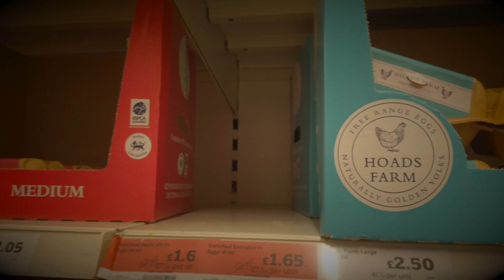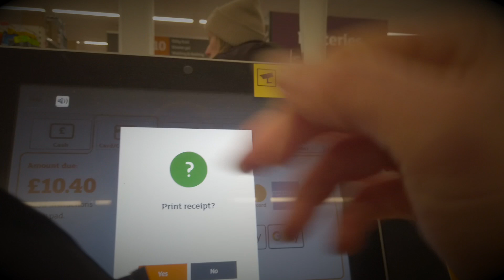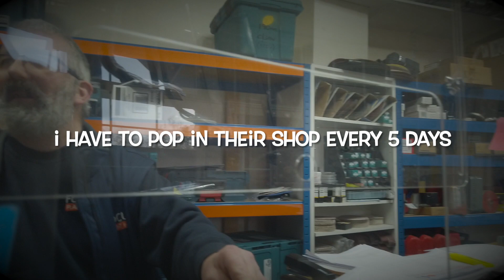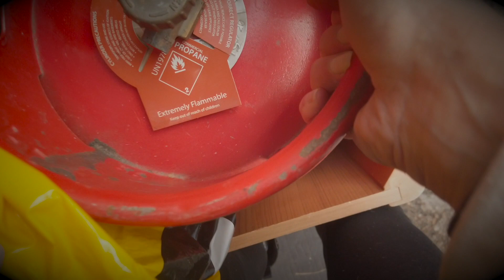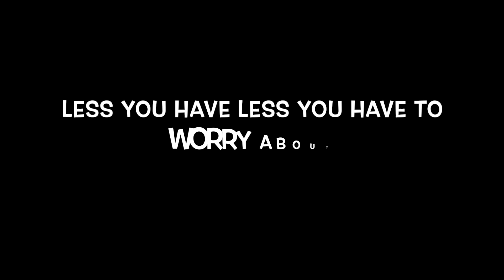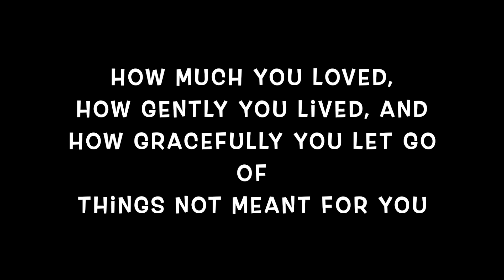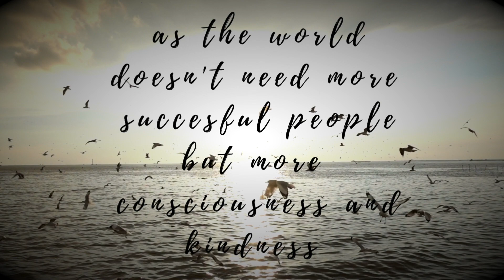VANLIFE TRASH VS GLAMORISING VANLIFE | SOLO FEMALE VANLIFER | LONDON EDITION EP.1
𝑯𝒐𝒑𝒆 𝒚𝒐𝒖 𝑬𝒏𝒋𝒐𝒚𝒆𝒅 𝒕𝒉𝒂𝒕 𝑽𝒊𝒅𝒆𝒐 𝒂𝒏𝒅 𝒊𝒇 𝒇𝒐𝒓 𝒂𝒏𝒚 𝒓𝒆𝒂𝒔𝒐𝒏 𝒊𝒕 𝒉𝒂𝒔 𝒉𝒆𝒍𝒑𝒆𝒅 𝒚𝒐𝒖 𝒊𝒏 𝒔𝒐𝒎𝒆𝒘𝒂𝒚𝒔 𝒑𝒍𝒆𝒂𝒔𝒆 𝒇𝒆𝒆𝒍 𝒇𝒓𝒆𝒆 𝒕𝒐 𝒔𝒉𝒂𝒓𝒆 𝒊𝒕 𝒂𝒏𝒅 𝒑𝒍𝒆𝒂𝒔𝒆 𝒍𝒆𝒕 𝒎𝒆 𝒌𝒏𝒐𝒘 𝒇𝒓𝒐𝒎 𝒘𝒉𝒆𝒓𝒆 𝒅𝒐 𝒚𝒐𝒖 𝒕𝒖𝒏𝒆 𝒊𝒏, 𝒂𝒔 𝒊𝒕'𝒔 𝒂𝒍𝒘𝒂𝒚𝒔 𝒏𝒊𝒄𝒆 𝒕𝒐 𝒌𝒏𝒐𝒘, 𝒕𝒉𝒆 𝒘𝒐𝒓𝒍𝒅 𝒊𝒔 𝒂 𝒃𝒆𝒂𝒖𝒕𝒊𝒇𝒖𝒍 𝒑𝒍𝒂𝒄𝒆 𝒕𝒉𝒂𝒕 𝒏𝒆𝒆𝒅𝒔 𝒍𝒊𝒌𝒆 𝒎𝒊𝒏𝒅𝒆𝒅 𝒑𝒆𝒐𝒑𝒍𝒆

❤️ 𝑾𝒊𝒕𝒉 🤟🔴🤷🏼‍♀️🪱 𝑨𝒍𝒘𝒂𝒚𝒔 ❤️

𝑷𝒓𝒐𝒅𝒖𝒊𝒕 𝒑𝒂𝒓 𝑷𝒍𝒆𝒂𝒔𝒆 𝒅𝒐𝒏’𝒕 𝑻𝒆𝒍𝒍 𝑩𝒖𝒅𝒅𝒉𝒂🎙✨ & 𝑪𝒂𝒏𝒂𝒍𝒊𝒔é 𝒑𝒂𝒓 ∞❤️

𝒉𝒕𝒕𝒑𝒔://𝒘𝒘𝒘.𝒚𝒐𝒖𝒕𝒖𝒃𝒆.𝒄𝒐𝒎/𝒄𝒉𝒂𝒏𝒏𝒆𝒍/𝑼𝑪𝒎_𝟔𝑸𝒀𝑿𝑱𝑾𝒍𝒀𝑲𝑼𝒋𝒗𝒚𝑻𝑴𝟔𝒗_𝑳𝑨

𝑨 𝒑𝒓𝒐𝒇𝒐𝒖𝒏𝒅 𝒕𝒉𝒂𝒏𝒌 𝒚𝒐𝒖 𝒕𝒐 𝑨𝒓𝒕𝒍𝒊𝒔𝒕 𝒂𝒏𝒅 𝒕𝒉𝒆 𝑨𝑹𝑻𝑰𝑺𝑻𝑺 :
𝒁𝑨𝑪𝑲 𝑺𝑶𝑹𝑮𝑬𝑵 - 𝑳𝑼𝑪𝑲𝒀 𝑺𝑻𝑹𝑰𝑲𝑬
𝑱𝑨𝑴𝑬𝑺𝑶𝑵 𝑵𝑨𝑻𝑯𝑨𝑵 𝑱𝑶𝑵𝑬𝑺 - 𝑭𝑨𝑳𝑳𝑬𝑵

𝑷𝒍𝒆𝒂𝒔𝒆 𝒅𝒐𝒏’𝒕 𝒕𝒆𝒍𝒍 𝑩𝒖𝒅𝒅𝒉𝒂
🔴𝒀𝒐𝒖𝑻𝒖𝒃𝒆 𝒄𝒉𝒂𝒏𝒏𝒆𝒍 𝒊𝒔 𝑶𝑵💫

𝑷𝑳𝑬𝑨𝑺𝑬 𝑭𝑬𝑬𝑳 𝑭𝑹𝑬𝑬 𝑻𝑶 𝑪𝑳𝑰𝑪𝑲 𝑶𝑵 𝑻𝑯𝑬 :

🔔 𝒃𝒆𝒍𝒍 𝒕𝒐 𝒈𝒆𝒕 𝒎𝒐𝒓𝒆 𝒐𝒇 𝒊𝒕
👍𝒕𝒉𝒖𝒎𝒃𝒔 𝒖𝒑 𝒐𝒓 𝒅𝒐𝒘𝒏.
🛁𝑰𝒇 𝒚𝒐𝒖 𝒆𝒏𝒋𝒐𝒚𝒆𝒅 𝒇𝒆𝒆𝒍 𝒇𝒓𝒆𝒆 𝒕𝒐 𝒔𝒑𝒓𝒆𝒂𝒅 𝒕𝒉𝒆 𝒈𝒐𝒐𝒅 𝒗𝒊𝒃𝒆𝒔 𝒃𝒚 𝒔𝒉𝒂𝒓𝒊𝒏𝒈 🌟🌟🌟
𝑻𝒉𝒂𝒕 𝒘𝒐𝒖𝒍𝒅 𝒃𝒆 𝒂 𝒃𝒆𝒂𝒖𝒕𝒊𝒇𝒖𝒍 𝒔𝒖𝒑𝒑𝒐𝒓𝒕 𝒇𝒓𝒐𝒎 𝒚𝒐𝒖, 𝒎𝒚 𝒇𝒓𝒊𝒆𝒏𝒅𝒔
🐢𝑯𝒂𝒗𝒆 𝒂 𝒈𝒐𝒐𝒅 𝒕𝒊𝒎𝒆💫
𝑰 𝒄𝒓𝒆𝒂𝒕𝒆𝒅 𝒂 𝒀𝒐𝒖𝑻𝒖𝒃𝒆 𝒄𝒉𝒂𝒏𝒏𝒆𝒍 𝒇𝒐𝒓 𝒖𝒔 𝒕𝒐 𝒑𝒓𝒂𝒄𝒕𝒊𝒄𝒆 𝒔𝒊𝒎𝒑𝒍𝒊𝒄𝒊𝒕𝒚 𝒕𝒐𝒈𝒆𝒕𝒉𝒆𝒓
𝑼𝒏𝒕𝒆𝒂𝒄𝒉 𝒂𝒏𝒚𝒕𝒉𝒊𝒏𝒈 𝒕𝒉𝒂𝒕 𝒅𝒐𝒆𝒔𝒏’𝒕 𝒔𝒆𝒓𝒗𝒆 𝒖𝒔
𝑰𝒏𝒔𝒑𝒊𝒓𝒆 𝒐𝒏 𝒉𝒐𝒘 𝒔𝒊𝒎𝒑𝒍𝒆 𝒊𝒕 𝒊𝒔 𝒕𝒐 𝒍𝒆𝒂𝒗𝒆 𝒔𝒊𝒎𝒑𝒍𝒚
𝑺𝒉𝒂𝒓𝒊𝒏𝒈 𝒕𝒉𝒆 𝒑𝒓𝒐𝒄𝒆𝒔𝒔 𝒐𝒇 𝒏𝒆𝒆𝒅𝒊𝒏𝒈 𝒍𝒆𝒔𝒔, 𝒍𝒊𝒗𝒊𝒏𝒈 𝒎𝒐𝒓𝒆 !
𝑨𝒏𝒅 𝒘𝒊𝒕𝒉 𝒏𝒐 𝒑𝒓𝒆𝒕𝒆𝒏𝒔𝒊𝒐𝒏𝒔 𝒘𝒉𝒂𝒕𝒔𝒐𝒆𝒗𝒆𝒓 𝑻𝒓𝒚𝒊𝒏𝒈 𝒎𝒚 𝒃𝒆𝒔𝒕 𝒕𝒐 𝒇𝒓𝒆𝒆 𝒑𝒆𝒐𝒑𝒍𝒆 𝒇𝒓𝒐𝒎 𝒂𝒏𝒚 𝒅𝒆𝒔𝒕𝒓𝒖𝒄𝒕𝒊𝒗𝒆 𝒔𝒆𝒍𝒇 𝒃𝒆𝒍𝒊𝒆𝒇𝒔/𝒃𝒆𝒉𝒂𝒗𝒊𝒐𝒖𝒓𝒔

𝑺𝒐 𝒊𝒇 𝒚𝒐𝒖 𝒂𝒓𝒆  𝒔𝒕𝒊𝒍𝒍 𝒕𝒉𝒊𝒏𝒌𝒊𝒏𝒈 𝒕𝒉𝒂𝒕 𝑰 𝒂𝒎 𝒓𝒐𝒎𝒆𝒏𝒕𝒊𝒔𝒊𝒛𝒊𝒏𝒈, 𝒕𝒓𝒖𝒔𝒕 𝒎𝒆 𝑰 𝒂𝒎 𝒏𝒐𝒕

🎙✨ET ᴅᴀɴ𝒔 ᴄᴇᴛᴛᴇ ᴠɪᴅᴇ́ᴏ 𝒋𝒆 𝒗𝒐𝒖𝒔 𝒑𝒂𝒓𝒍𝒆 𝒅𝒆 :

𝑨𝒍𝒍 𝒐𝒇 𝒖𝒔 𝒂𝒓𝒆  𝒇𝒓𝒆𝒆 𝒕𝒐 𝒄𝒉𝒂𝒏𝒈𝒆 𝒕𝒉𝒆 𝒄𝒐𝒖𝒓𝒔𝒆 𝒐𝒇 𝒐𝒖𝒓 𝒍𝒊𝒗𝒆𝒔 𝒘𝒉𝒆𝒏𝒆𝒗𝒆𝒓 𝒘𝒆 𝒘𝒂𝒏𝒕 𝒐𝒓 𝒉𝒂𝒗𝒆 𝒕𝒐, 𝒃𝒖𝒕 𝒘𝒆 𝒄𝒂𝒏’𝒕 𝒅𝒆𝒏𝒚 𝒕𝒉𝒆 𝒕𝒓𝒖𝒕𝒉 𝒃𝒆𝒉𝒊𝒏𝒅 𝑩𝒖𝒅𝒅𝒉𝒂’𝒔 𝒗𝒊𝒔𝒐𝒏 𝒐𝒇 𝒍𝒊𝒇𝒆
𝒒𝒖𝒐𝒕𝒆 :
“𝑳𝒆𝒔𝒔 𝒚𝒐𝒖 𝒉𝒂𝒗𝒆 𝒍𝒆𝒔𝒔 𝒚𝒐𝒖 𝒉𝒂𝒗𝒆 𝒕𝒐 𝒘𝒐𝒓𝒓𝒚 𝒂𝒃𝒐𝒖𝒕”
𝑰𝒏 𝒕𝒉𝒆 𝒆𝒏𝒅, 𝒐𝒏𝒍𝒚 𝒕𝒉𝒓𝒆𝒆 𝒕𝒉𝒊𝒏𝒈𝒔
𝒎𝒂𝒕𝒕𝒆𝒓: 𝒉𝒐𝒘 𝒎𝒖𝒄𝒉 𝒚𝒐𝒖 𝒍𝒐𝒗𝒆𝒅,
𝒉𝒐𝒘 𝒈𝒆𝒏𝒕𝒍𝒚 𝒚𝒐𝒖 𝒍𝒊𝒗𝒆𝒅, 𝒂𝒏𝒅
𝒉𝒐𝒘 𝒈𝒓𝒂𝒄𝒆𝒇𝒖𝒍𝒍𝒚 𝒚𝒐𝒖 𝒍𝒆𝒕 𝒈𝒐 𝒐𝒇
𝒕𝒉𝒊𝒏𝒈𝒔 𝒏𝒐𝒕 𝒎𝒆𝒂𝒏𝒕 𝒇𝒐𝒓 𝒚𝒐𝒖.”

𝑨𝒔 𝒚𝒐𝒖 𝒄𝒂𝒏 𝒔𝒆𝒆 𝒘𝒆 𝒄𝒂𝒏 𝒎𝒆𝒏𝒕𝒊𝒐𝒏 𝒎𝒂𝒏𝒚 𝒅𝒊𝒇𝒇𝒆𝒓𝒆𝒏𝒕 𝒍𝒊𝒗𝒆𝒔 𝒐𝒓 𝑹𝑬𝑨𝑳𝑰𝑻𝑰𝑬𝑺 𝒉𝒆𝒓𝒆... 𝑽𝒂𝒏𝒍𝒊𝒇𝒆 𝒊𝒕’𝒔 𝒔𝒕𝒊𝒍𝒍 “𝑳𝑰𝑭𝑬”!
𝒂𝒏𝒅 𝒘𝒆 𝒂𝒍𝒍 𝒌𝒏𝒐𝒘 𝒕𝒉𝒂𝒕 𝒍𝒊𝒇𝒆 𝒊𝒔 𝒕𝒐𝒖𝒈𝒉 𝒔𝒐𝒎𝒆𝒕𝒊𝒎𝒆𝒔.
𝑺𝒐 𝒊𝒇 𝒚𝒐𝒖 𝒄𝒐𝒖𝒍𝒅 𝒆𝒙𝒄𝒖𝒔𝒆 𝒕𝒉𝒆 𝒇𝒆𝒘 𝒐𝒑𝒕𝒊𝒎𝒊𝒔𝒕𝒔 𝒍𝒆𝒇𝒕 𝒐𝒗𝒆𝒓 𝒘𝒆 𝒂𝒓𝒆 𝒐𝒏 𝒕𝒉𝒊𝒔 𝒑𝒍𝒂𝒏𝒆𝒕 𝒆𝒂𝒓𝒕𝒉 𝒂𝒏𝒅 𝒖𝒏𝒅𝒆𝒓𝒔𝒕𝒂𝒏𝒅𝒊𝒏𝒈 𝒕𝒉𝒂𝒕 𝒂𝒎 𝒏𝒐𝒕 𝒕𝒓𝒚𝒊𝒏𝒈 𝒕𝒐 𝒄𝒐𝒏𝒗𝒊𝒏𝒄𝒆 𝒚𝒐𝒖 𝒉𝒆𝒓𝒆
𝑩𝒖𝒕 𝑰 𝒂𝒎 𝒕𝒓𝒚𝒊𝒏𝒈 𝒕𝒐 𝒉𝒆𝒍𝒑 𝒚𝒐𝒖 𝒖𝒏𝒍𝒆𝒂𝒓𝒏 𝒑𝒓𝒆 𝒄𝒐𝒏𝒄𝒆𝒊𝒗𝒆𝒅 𝒊𝒅𝒆𝒂𝒔.
𝑨𝒔 𝒂𝒕 𝒕𝒉𝒆 𝒆𝒏𝒅 𝒐𝒖𝒓 𝒐𝒏𝒍𝒚 𝒇𝒓𝒆𝒆𝒅𝒐𝒎 𝒘𝒆 𝒉𝒂𝒗𝒆 𝒐𝒏 𝒕𝒉𝒂𝒕 𝒑𝒍𝒂𝒏𝒆𝒕
𝒓𝒆𝒔𝒊𝒅𝒆𝒔 𝒊𝒏 𝒐𝒖𝒓 𝒄𝒉𝒐𝒊𝒄𝒆𝒔
𝑨𝒏𝒅 𝒚𝒐𝒖 𝒉𝒂𝒗𝒆 𝒕𝒉𝒆 𝒐𝒑𝒑𝒐𝒓𝒕𝒖𝒏𝒊𝒕𝒚 𝒐𝒇 𝒔𝒆𝒆𝒊𝒏𝒈 𝒕𝒉𝒆 𝒘𝒐𝒓𝒍𝒅 𝒊𝒏 𝒊𝒕𝒔 𝒇𝒖𝒍𝒍 𝒔𝒑𝒆𝒄𝒕𝒓𝒖𝒎,
𝑻𝒉𝒆 𝒆𝒏𝒕𝒊𝒓𝒆 𝒓𝒂𝒊𝒏𝒃𝒐𝒘 𝒊𝒏 𝒄𝒐𝒏𝒔𝒕𝒂𝒏𝒕, 𝒔𝒉𝒊𝒇𝒕𝒊𝒏𝒈 𝒄𝒐𝒍𝒐𝒓𝒔

𝒖𝒏𝒅𝒆𝒓𝒔𝒕𝒂𝒏𝒅 𝒕𝒉𝒂𝒕 𝒊𝒏 𝒕𝒉𝒆 𝒆𝒏𝒅 𝒊𝒕’𝒔 𝒂𝒍𝒍 𝒂𝒃𝒐𝒖𝒕 𝒕𝒉𝒆 𝒕𝒐𝒏𝒆 𝒚𝒐𝒖 𝒔𝒆𝒕 𝒕𝒐 𝒚𝒐𝒖𝒓 𝒐𝒘𝒏 𝒔𝒕𝒐𝒓𝒚. 𝑻𝒉𝒆 𝒗𝒊𝒃𝒆𝒔 𝒚𝒐𝒖 𝒍𝒆𝒕 𝒆𝒏𝒕𝒆𝒓 𝒘𝒊𝒍𝒍 𝒈𝒊𝒗𝒆 𝒕𝒉𝒆 𝒇𝒍𝒐𝒘 𝒐𝒇 𝒕𝒉𝒆 𝒕𝒓𝒊𝒃𝒆 𝒚𝒐𝒖 𝒘𝒊𝒍𝒍 𝒃𝒆 𝒅𝒂𝒏𝒄𝒊𝒏𝒈 𝒘𝒊𝒕𝒉.
𝑻𝒉𝒆 𝒎𝒊𝒙𝒆𝒅 𝒔𝒐𝒖𝒓 𝒂𝒏𝒅 𝒔𝒘𝒆𝒆𝒕 𝒕𝒂𝒔𝒕𝒆𝒔 𝒐𝒇 𝒍𝒊𝒇𝒆
𝑾𝒊𝒍𝒍 𝒔𝒐𝒎𝒆𝒕𝒊𝒎𝒆𝒔 𝒃𝒆 𝒉𝒂𝒓𝒅 𝒕𝒐 𝒔𝒘𝒂𝒍𝒍𝒐𝒘
𝑩𝒖𝒕 𝒅𝒐𝒏’𝒕 𝒘𝒐𝒓𝒓𝒚 𝒂𝒏𝒚𝒕𝒉𝒊𝒏𝒈 𝒖𝒏𝒂𝒑𝒑𝒆𝒕𝒊𝒔𝒊𝒏𝒈 𝒇𝒐𝒓 𝒉𝒖𝒎𝒂𝒏𝒔 𝒘𝒊𝒍𝒍 𝒃𝒆 𝒅𝒆𝒍𝒊𝒄𝒂𝒕𝒆𝒍𝒚 𝒅𝒆𝒇𝒆𝒄𝒂𝒕𝒆𝒅 𝒅𝒊𝒓𝒆𝒄𝒕𝒍𝒚 𝒕𝒉𝒓𝒐𝒖𝒈𝒉 𝒚𝒐𝒖 𝒐𝒓/𝒂𝒏𝒅 𝒕𝒉𝒆 𝒄𝒐𝒍𝒍𝒆𝒄𝒕𝒊𝒇,
𝒊𝒏 𝒐𝒓𝒅𝒆𝒓 𝒕𝒐 𝒄𝒍𝒆𝒂𝒓 𝒐𝒖𝒕 𝒕𝒉𝒆 𝒅𝒊𝒓𝒕 𝒂𝒏𝒅 𝒔𝒐 𝒂𝒍𝒍𝒐𝒘𝒊𝒏𝒈 𝒚𝒐𝒖𝒓𝒔𝒆𝒍𝒗𝒆𝒔 𝒕𝒐 𝒃𝒆
“ 𝒓𝒆𝒂𝒍𝒊𝒔𝒕𝒊𝒄 𝒓𝒐𝒎𝒂𝒏𝒕𝒊𝒄𝒔 “ 𝒐𝒓 𝒋𝒖𝒔𝒕 𝒆𝒏𝒐𝒖𝒈𝒉 𝒇𝒐𝒓 𝒎𝒆 𝒕𝒐 𝒔𝒆𝒆 𝒚𝒐𝒖 𝒂𝒍𝒍 𝒓𝒐𝒍𝒍𝒊𝒏𝒈 𝒃𝒚 𝒉𝒐𝒑𝒆 𝒊𝒏𝒔𝒕𝒆𝒂𝒅 𝒐𝒇 𝒇𝒆𝒂𝒓 𝒘𝒊𝒕𝒉 𝒍𝒐𝒗𝒆 𝒊𝒏𝒔𝒕𝒆𝒂𝒅 𝒐𝒇 𝒋𝒖𝒅𝒈𝒎𝒆𝒏𝒕
𝑩𝒆𝒄𝒂𝒖𝒔𝒆 𝒊𝒏 𝒕𝒉𝒆 𝑬𝒏𝒅 𝒚𝒐𝒖 𝒘𝒊𝒍𝒍 𝒂𝒍𝒘𝒂𝒚𝒔 𝒃𝒆 𝒕𝒉𝒆 𝒐𝒏𝒍𝒚 𝒐𝒏𝒆𝒔 𝒕𝒉𝒂𝒕 𝒔𝒖𝒇𝒇𝒆𝒓𝒔 𝒇𝒓𝒐𝒎 𝒊𝒕
𝒐𝒓 𝒆𝒗𝒐𝒍𝒗𝒆𝒔 𝒘𝒊𝒕𝒉 𝒊𝒕.